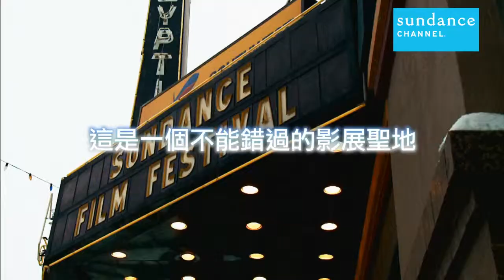舞動十日myvideo